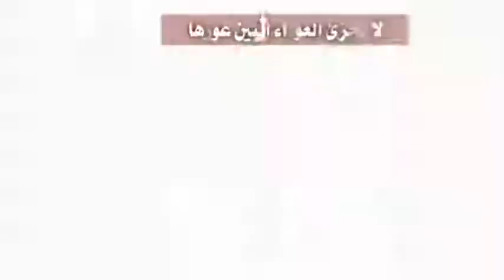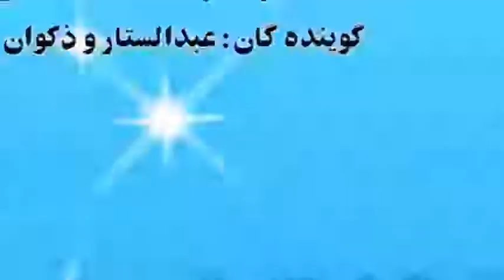Kasoneki kurboni mekune gush kunen